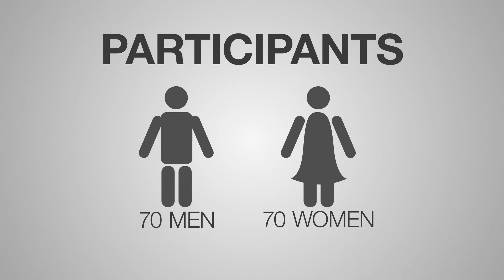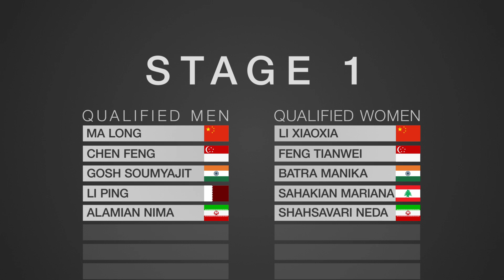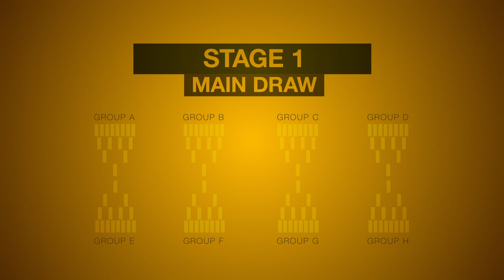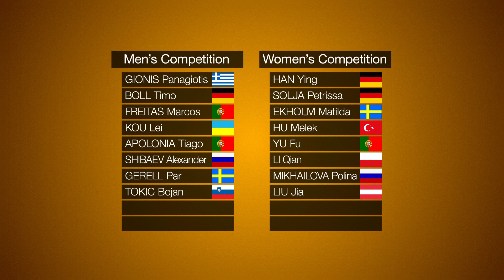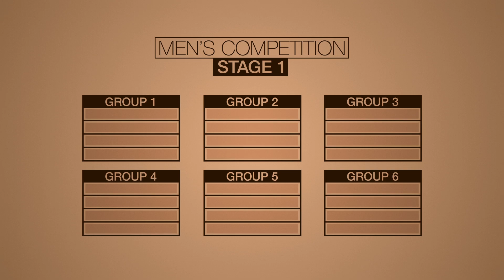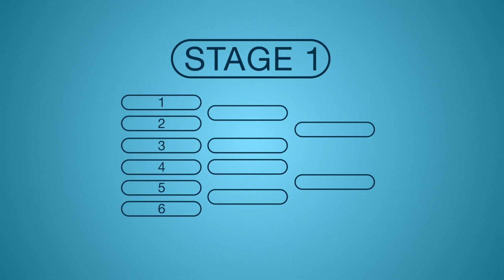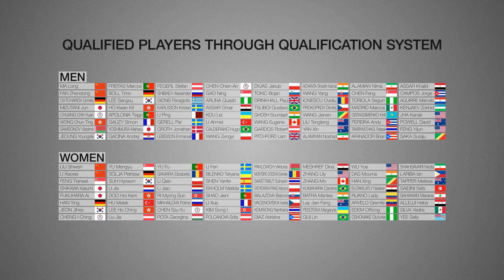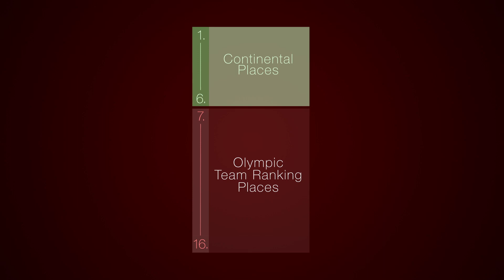How Table Tennis Players Qualified for Rio 2016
Check out how table tennis players qualified for the Rio 2016 Olympic Games!